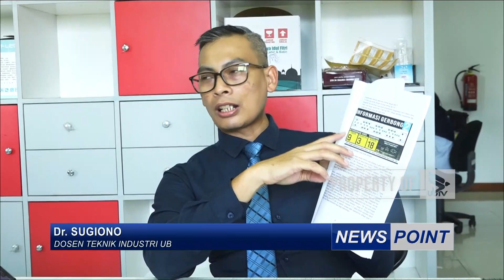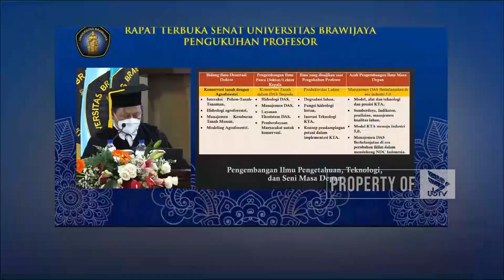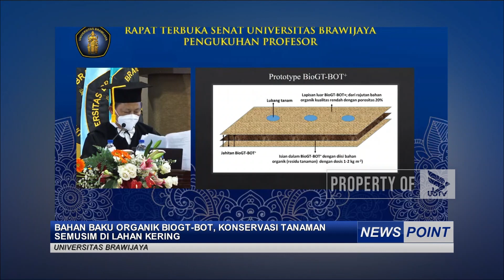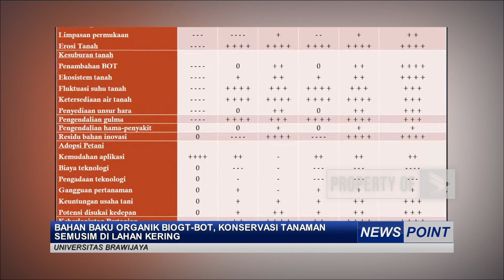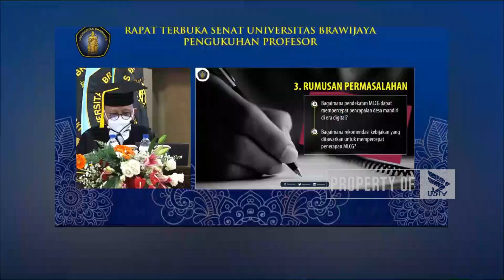NEWS POINT - KAMIS, 24 MARET 2022